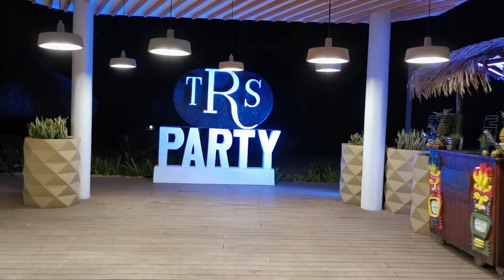TRS Punta Cana République Dominicaine 2022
Voyage République 2022...TRS Punta Cana